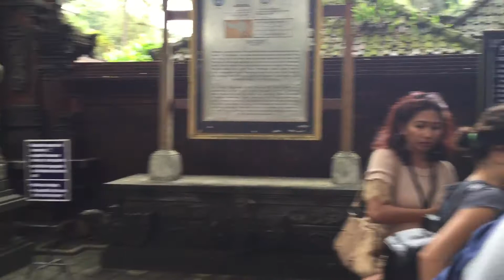KEINDAHAN TAMPAK SIRING II ISTANA PRESIDEN II Kondisi di Istana Tampak Siring Bali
Indonesia

Selamat datang di Basuki Wasis channel kami yang berisi info tentang budaya, traveling, lagu, tumbuhan bunga, buah, flora, fauna, hutan,  lingkungan, pertanian, kehutanan dan kegiatan traveling, untuk info nya bisa kunjung di :

Semoga informasi dari channel kami dapat membantu pemirsa untuk mengenal wilayah di Indonesia dengan segala bentuk.  Mari kita jaga bersama sama pantai dan lingkungan hidup  supaya lebih baik kedepan

KEINDAHAN PULAU BALI II PULAU DEWATA II Keadaan dan keindahan Pulau Bali